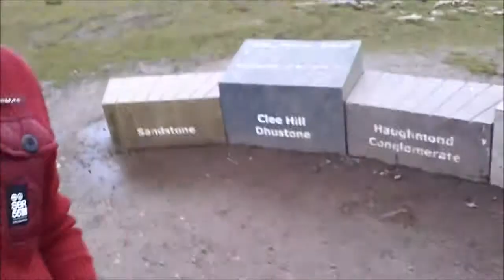Shawn & Geena Walks Haughmond Hill, Shrewsbury, Shropshire 1st February 2014